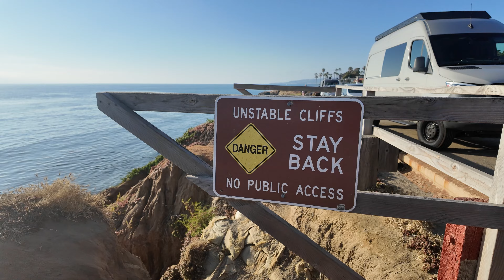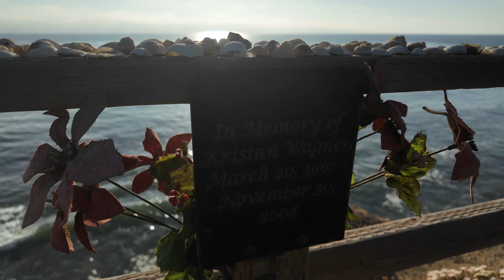[4K] Sunset Cliffs - San Diego Walking Tour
Walk with me down the edge of the United States on one of the most scenic places in San Diego.